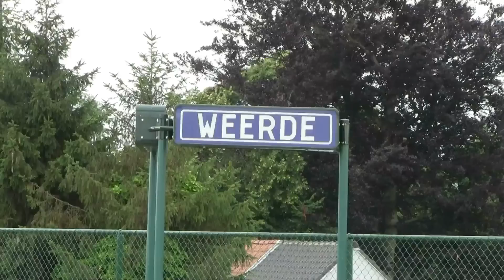HLE 1824 naar Essen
De 1824 met IC I 4514 naar Essen.
La 1824 avec IC I 4514 vers Essen.
The 1824 with IC I 4514 towards Essen.